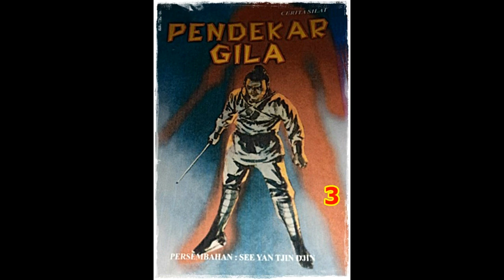Seri Cerita Silat Pendekar Gila Jilid 3